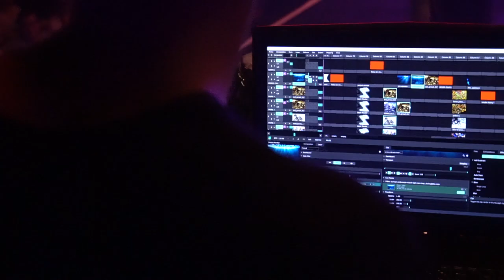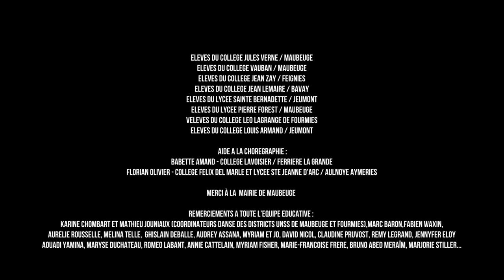Projet chorégraphique UNSS par le Theatre Manege Maubeuge ,Direction Afid Zekhnini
Mettre en scène des histoires de vie et créons des espaces pour célébrer notre différence  travers l UNITÉ et LE partage . 🙏❤️️

Un projet pour lequel j'ai une affection particulière ... lutter contre toutes formes d'exclusions ,  démocratiser l'accès à la culture , Il n'y a pas mieux que LA transmission ET LA réalisation de choses concrètes pour créer des Moments extraordinaires ...
Des vocations pour certains  , des amateurs d'art pour d autres et j'en passe ... (environs 300 danseurs sur ce projet)

MERCI au Théâtre  LE Manege Maubeuge Pour l' initiative de cette belle aventure ,
Tous les acteurs (établissements , profs, danseurs  etc..) pour leur investissement et leur confiance , Au soutien du public venu nombreux , LA Mairie DE Maubeuge , l Agglo Val DE sambre , Secteur7 etc..

MERCI  a la team artistique 🙏❤️️

Direction artistique et chorégraphie :Afid Zekhnini
VJ : Thomas Zaderatzky
DJ:Malik Berki
Danseurs : Frederic Mey ET Ludow' Primet
Intervenants pour 2 établissements :@babette Amand et Florian Olivier Amen Zulu
Réalisation video :Bens Vision's
Technique : l équipe du Theatre le Manege Maubeuge